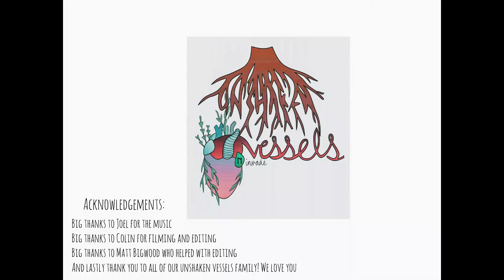He is in Control Devo 209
Hey everyone! hope you enjoyed this devo Josh shared!  We really appreciate the support.

Filming and editing: Colin Calahan
Thanks to our whole vessels family!